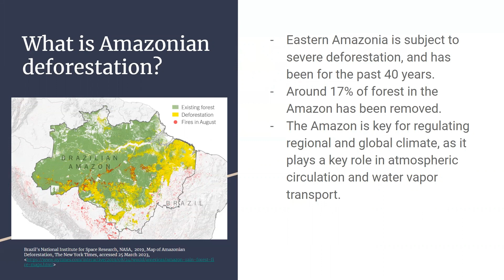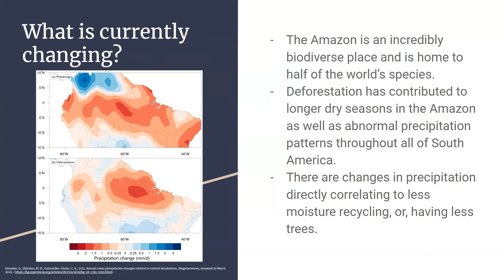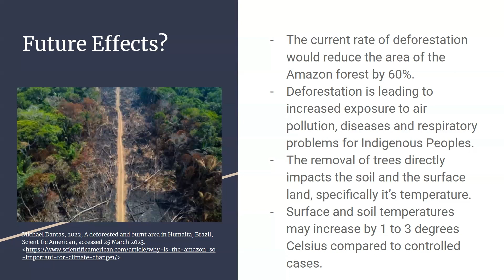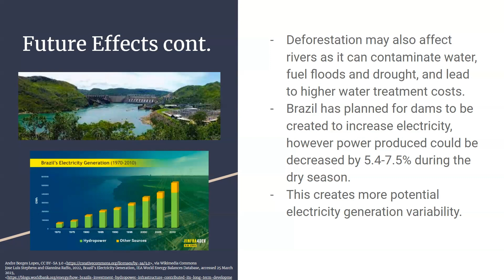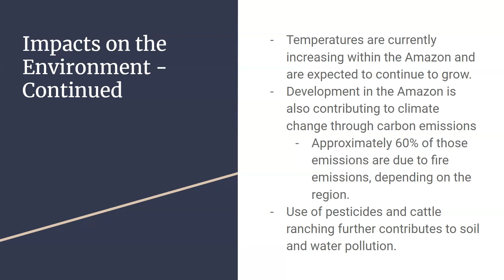1 Amazonian Deforestation Impact on Climate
SGC freshmen Diallo Barnes, Thomas Mathews, and Alexey Obolensky describe the environmental effects of the deforestation of Amazonia